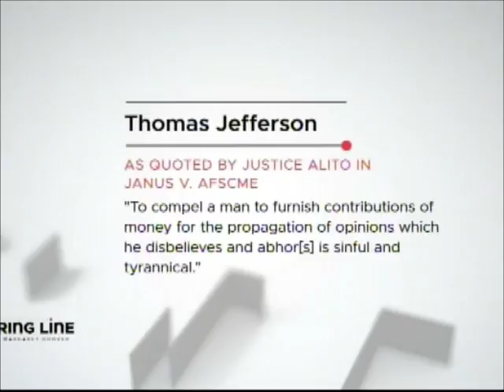Randi Weingarten talks Janus v. AFSCME & weaponizing of first amendment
American Federation of Teachers president, Randi Weingarten talks here with Margaret Hoover on Firing Line.